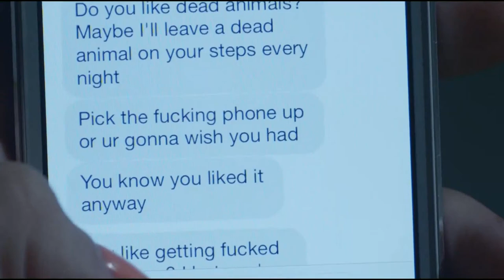Lovesick | Short Horror Film | Garf TV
Make sure you are all alone before you go to sleep.

"LOVESICK" Credits

Cast
Madison Farrier

Crew
Director, Writer: Shane Leary
Executive Producer: Eli Roth, Jack Davis
Associate Producer: Steven Barton
Producer: Shane Leary, Kate Krantz, Jack Davis, Zach Wiegmann

Additional Music: Jack Grimes
Cinematography: Daud Sani
FIlm Editing: Josh Van Buskirk
Art Direction: Lena Greene
Makeup Artist: Adam Vandyke

Gaffer: Luc Delamare
Assistant Camera: Michael Hickey
Camera Operator: Scoot Simock
Key Grip: Ethan Speakman
Grip: Vincent Valentin

First Assistant Camera: Kelsey Taylor
Animator: Lena Greene
Thanks: Bob Haggard